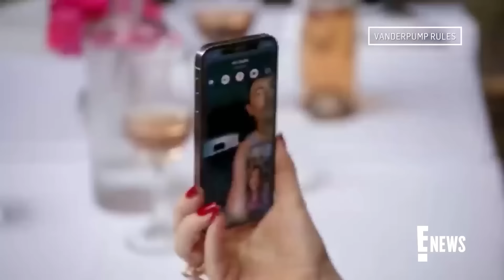Ariana Madix & Tom Sandoval: ALL Affair Details Ahead of VPR Reunion | E! News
Before Bravo's explosive "Vanderpump Rules" reunion, recap details Tom Sandoval & Raquel Leviss' cheating scandal, including a surprise opinion from Jennifer Lopez. Watch!

00:00 Intro
00:08 Scandoval Rumors
02:34 Sleepover Revelation
04:39 Ariana Confronts Tom
06:00 Kristen Doute on WWHL
07:51 Reunion Trailer
10:19 Car Sex Bombshell
11:41 Interview Reflections
12:52 J.Lo Talks VPR on The View
14:34 Ariana on WWHL
16:56 Schwartz & Sandoval's Talk
18:21 Raquel & Sandoval Awkward TV Moment
19:23 More Cheating Admissions
20:38 Sandoval's Breakdown In Front of LVP